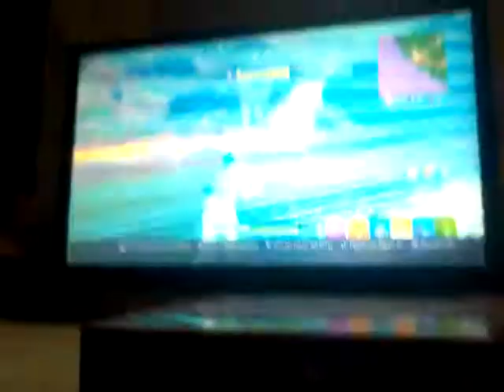Arkadasiml ciftli oynadik fortite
Fortnite:sezon9 like like